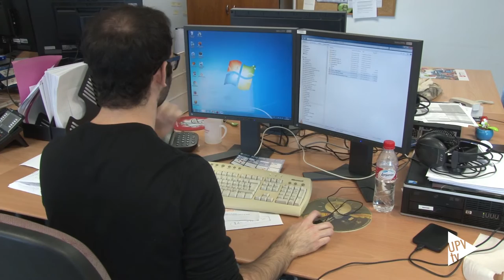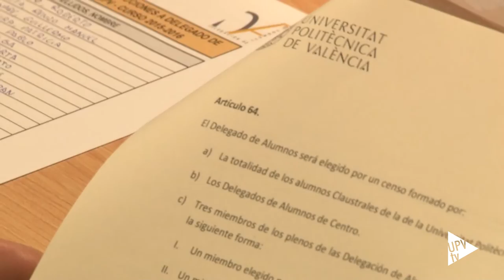Noticia @UPVTV: Aitor Mira, delegado de alumnos electo [11-12-2015]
Con 60 votos a favor, Aitor Mira se ha convertido en el candidato a Delegado de Alumnos de la Universitat Politècnica de València más votado en las elecciones celebradas en la UPV.

Aitor Mira Abad ha cursado el Grado en Ingeniería Civil y, en la actualidad, el Máster Universitario en Transporte, Territorio y Urbanismo en la Escuela Técnica Superior de Ingenieros de Caminos, Canales y Puertos.

Su interés por la representación estudiantil le impulsó a entrar en la delegación de su Escuela como coordinador. Y, durante los últimos dos años, ha ocupado el cargo de secretario de la Delegación de Alumnos de la UPV.

Como máximo representante de los estudiantes de la Politècnica se ha propuesto que todos los alumnos de la UPV tengan la posibilidad de participar en el día a día de la Universidad. Las becas o la flexibilidad de los estudios con el trabajo son otros de los puntos incluidos en su programa que defenderá durante los próximos 12 meses.

Según el calendario electoral, la proclamación definitiva de los resultados de las elecciones a Delegado de Alumnos de la Universitat Politècnica de València tendrá lugar el próximo miércoles, 16 de diciembre.